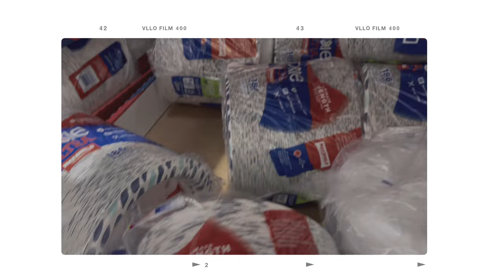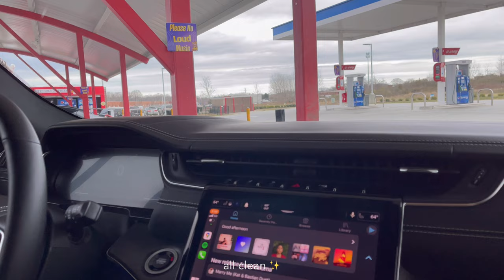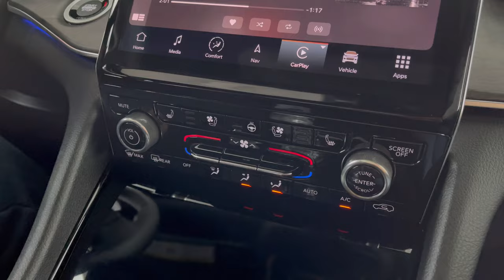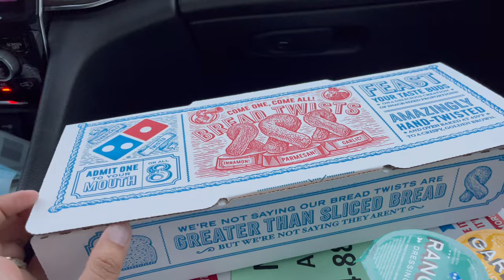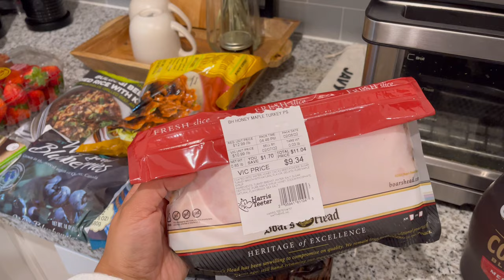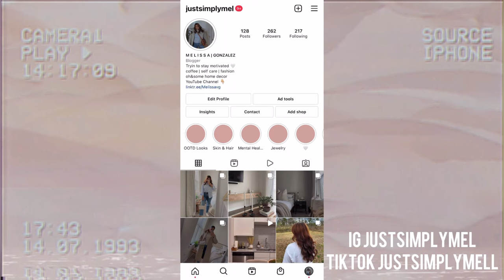week in my life | cleaning the apartment, dealing with my mental health, and trying to keep busy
Some weeks are more exiting than others tbh, but I’m just trying to take each day at a time.
Let’s be friends!